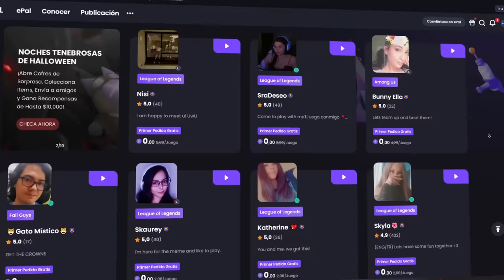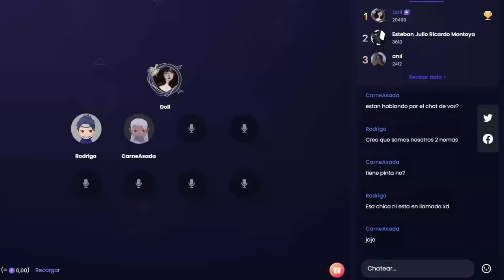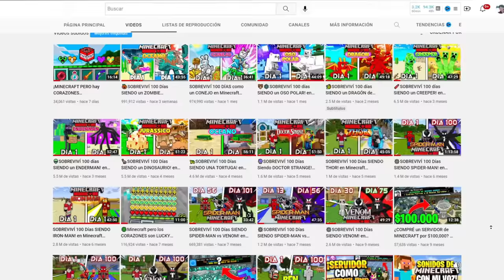👻SOBREVIVÍ 100 Días Siendo HEROBRINE en MINECRAFT HARDCORE!💀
🔴EPAL.GG es el mejor lugar para encontrar compañeros de equipo que te ayudaran a ser pro en tus Juegos. o usa mi código de invitación: misakigamer ¡Para ganar $5usd extra!

Sobreviví 100dias en minecraft, Hardcore siendo un HEROBRINE en un mundo de terror y Hallowen!, En esta aventura, descubriremos el origen del por que herobrine, está en el juego y porque todos le tienen miedo con una Historia Increíble!,

APOYA EL CONTENIDO!

Youtubers que Participaron
Steve @Fozcraft
Chica Gamer @VeroxPivigames
Creeper @Firsito
GabbaBrine @YoGabba-Tasticx
Aldeano y Streamer @severogamer1797